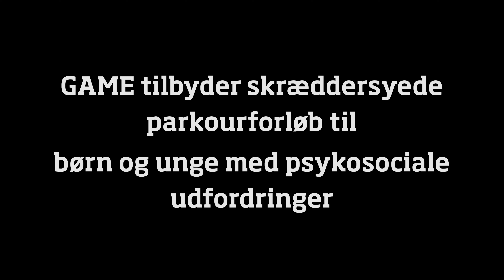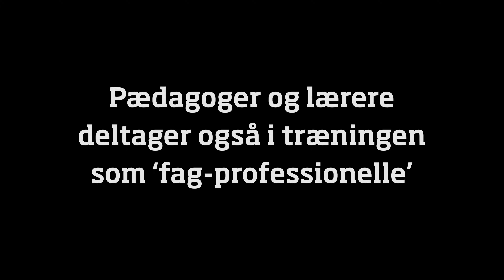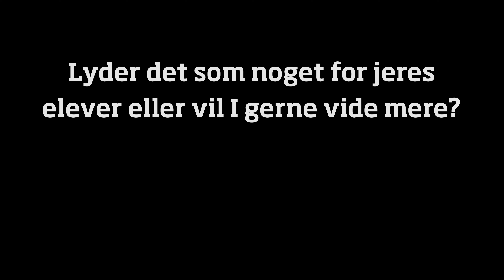Med på Asfalten - projekt for børn med psykosociale udfordringer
For nogle børn og unge kræver det noget ekstra at få en god oplevelse med idræt. Lav fysisk og psykisk sundhed spænder ben for idrætsdeltagelse og den trivsel, der følger med ved at være en del af et aktivt fællesskab. Projekt ’Med på Asfalten’ er et skræddersyet parkourforløb for børn og unge, som har til formål at styrke sociale kompetencer og fysisk form hos børn og unge med psykosociale udfordringer.

ENGLISH:
For some children and youth, it takes an extra effort to have a good experience with sports and to become part of a positive community. Like GAME’s other work, GAME’s project for children and youth with psychosocial challenges, take its starting point in street sports and an empowerment approach.

The goal is for the participants to complete a street sports course and bridge the gap to leisure activities, that help them to acquire social skills and improve their quality of life as well as mental and physical health.
GAME’s current project ‘Asphalt Meet-Up’ is a tailormade parkour project which runs in all four GAME Houses counting around 200 annual participants with psychosocial challenges.